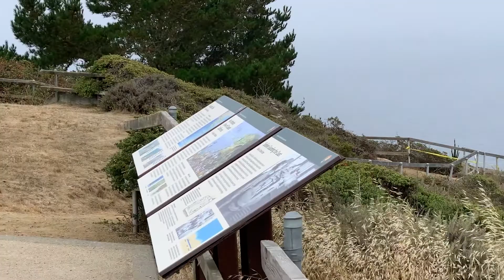Muir woods picnic spot, san Francisco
The other end of pacific ocean is japan. This hill was fortified by bunkers and cannons during 2nd World War.